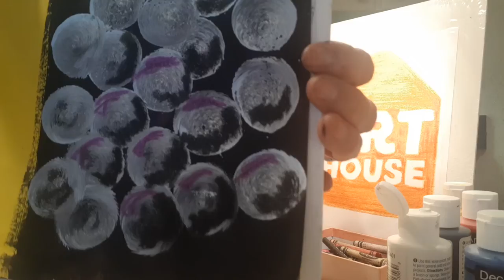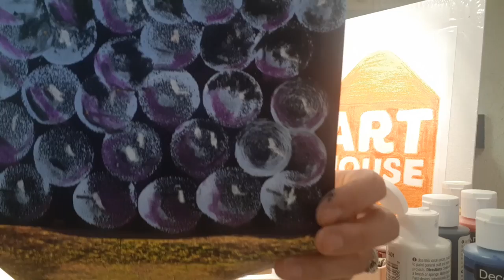ArtHouse Halton: Art Discoveries with Myriam! Close Ups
In this video Myriam teaches you how to create close up art.